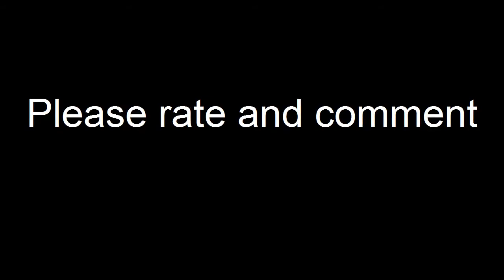Dr who-all the don't do that scenes -VOSTFR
Did you noticed-aviez vous remarquez?